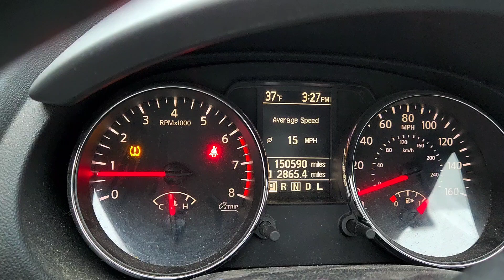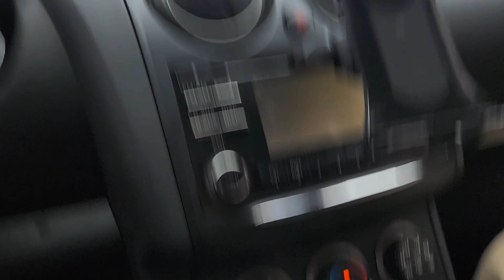Visiting Michael Jackson's house in Gary Indiana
Directions to Michael Jackson's house in Gary Indiana